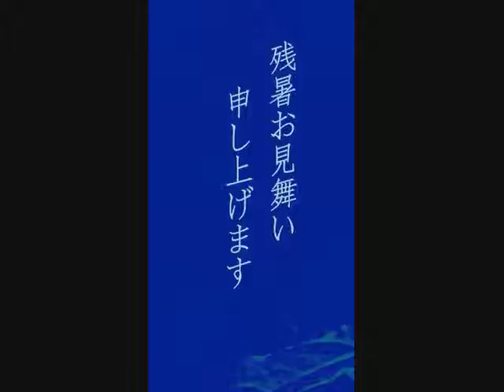竜 の 天空 音楽が 眠 く鋼琴演奏 被遺忘的天使 く音楽•♪♫♥竜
竜 の天空

人的一生不可能總是一帆風順 總會遇到艱難和

磨難 人在需要安慰時 一句有我在 會讓人感動激歷

人的心 人生 只有等到瞑目的那一刻  才算走完了人

生的路 情感世界 一人付出是 癡  兩人付出才是珍惜

也許人們都不懂珍惜擁有到失去 其實那最熟悉的情

感 才是最珍貴的 有時後愛 也是種傷害 殘忍的人 選

擇傷害別人 善良的人 選擇傷害自己 沒有經歷過

愛情的人生是不完整的 沒有經歷過痛苦的愛

情 是不刻骨銘心的 愛情使人生豐富 痛苦會

使愛情升華 愛 也許只能用時間來證明 一

切吧 苦與樂在一念之間 面對同樣的半杯水 悲觀者

會傷心於杯子一半是空的 而樂觀者會滿足於杯子一半

是滿的 面對同樣的玫瑰 悲觀者會哀嘆花下有刺 而樂觀者

會贊嘆刺上有花 就看你用什麼樣的心態 去面對人生的苦樂